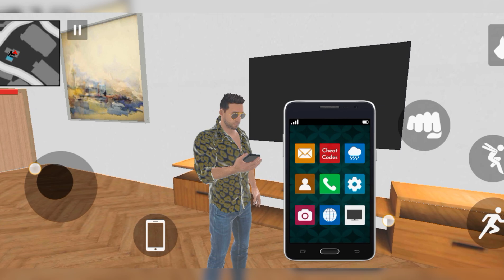😭 Crocodile Killed Franklin 💥😱 Indian Theft Auto 💥😭 Indian Bike Driving 3d😱 New Update Cheat Code #3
😭 Crocodile Killed Franklin 💥😱 Indian Theft Auto 💥😭 Indian Bike Driving 3d 💥😱 New Update Cheat Code